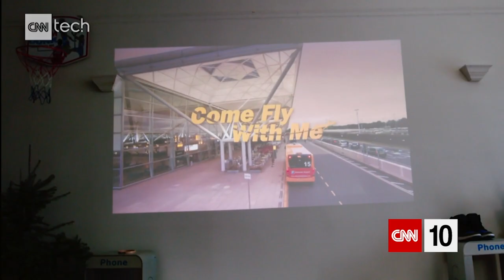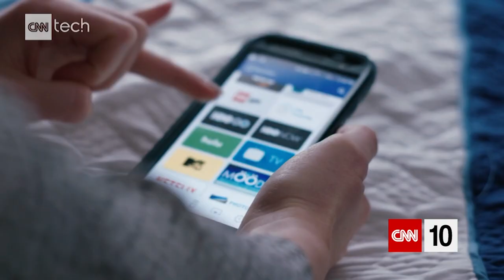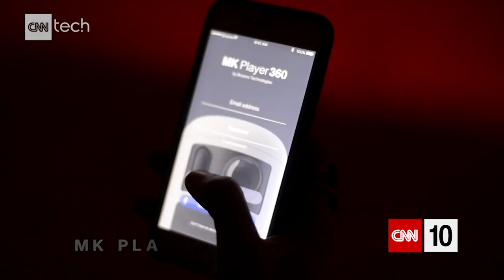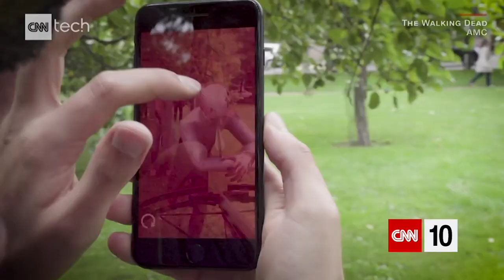What Is The Future Of The Television?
From mobile robots like Keecker to LG's rollable screens, CNN Tech Correspondent Rachel Crane reports on the devices changing how we'll watch TV.